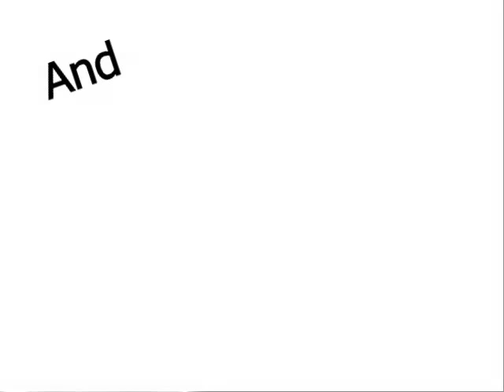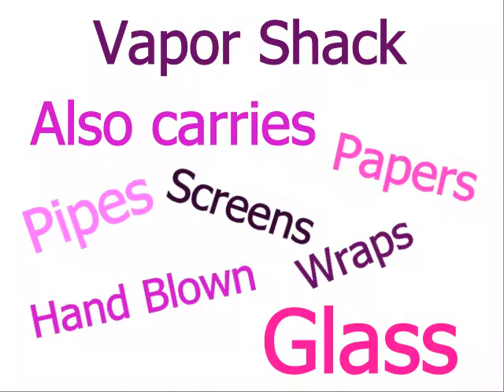Smoke Shop and e Cigarette Store Vapor Shack in St. Petersburg, FL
Vapor Shack e Cigarette and Smoke Shop is the St. Petersburg best Tobacco and Smoking supplies store

e Cigarettes, e Liquids that are hand mixed from FDA approved Nicotine extract and food grade flavorings. Vapor Shack carries batteries, tanks, tips, mods, pipes, water pipes, papers, wraps, grinders, chillums, hand blown glass, and much more.

Vapor Shack
5975 54th Ave. North